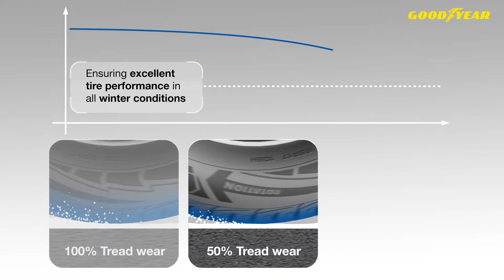UltraGrip Performance SUV Gen-1 - indikátor kvality běhounu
UltraGrip Performance SUV Gen-1 vám sama ukáže, kdy byste měli koupit nové pneumatiky, protože běhoun už je moc ojetý a nemá potřebný záběr.